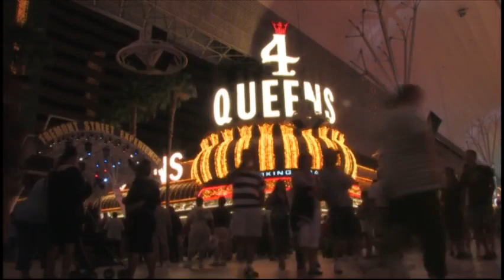Las Vegas strip tour HD part 5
follow me @Jameezy216. This is a nice HD tour of Las Vegas. Sit back and enjoy the ride :)